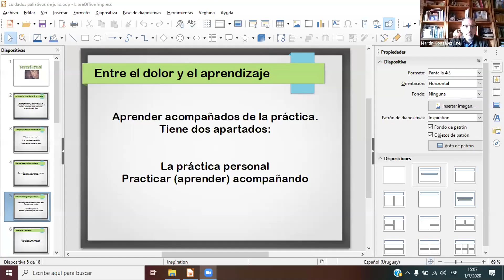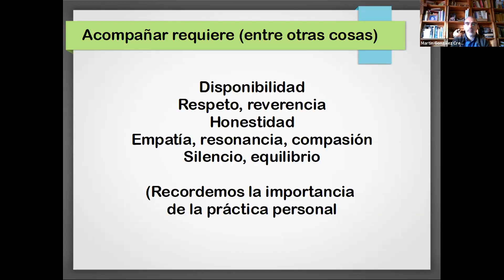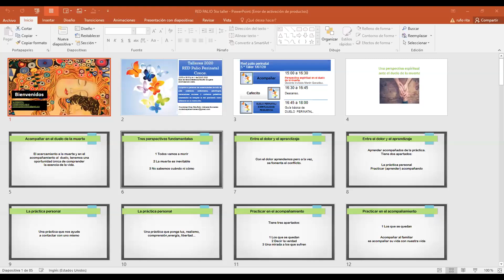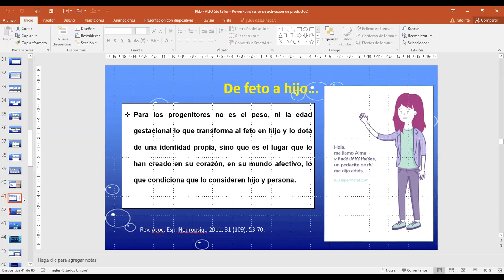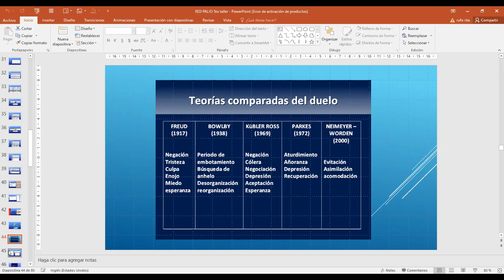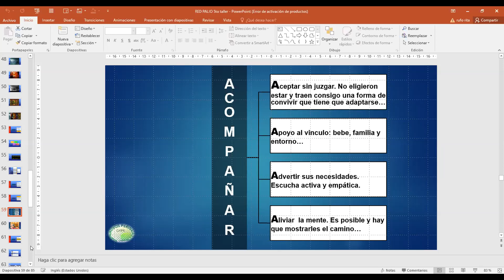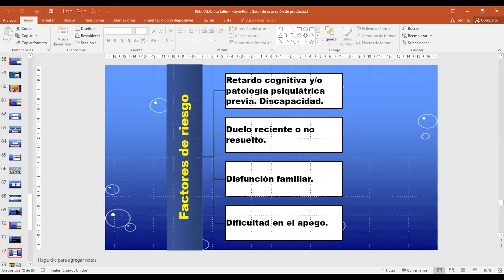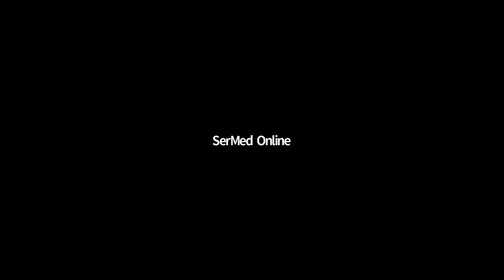01/07/2020 - 5to Taller RED PALIO PERINATAL